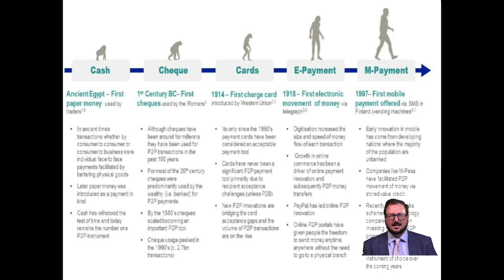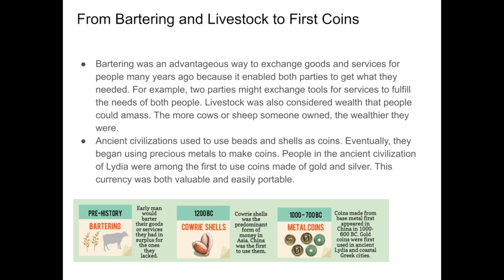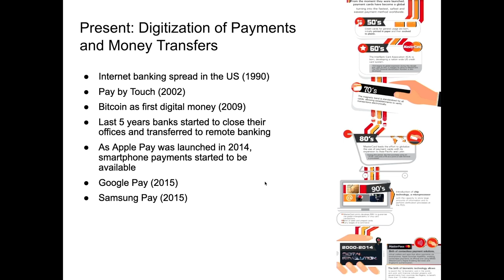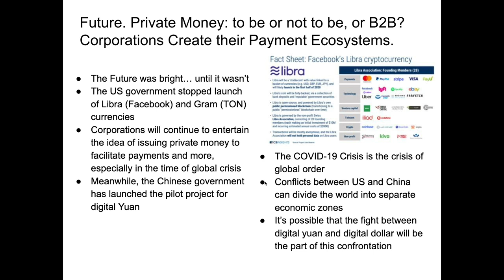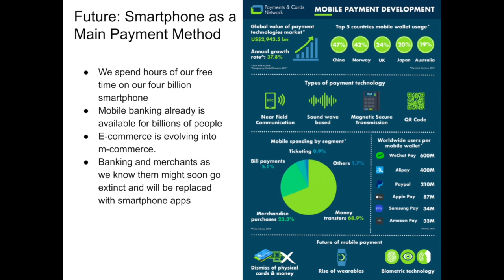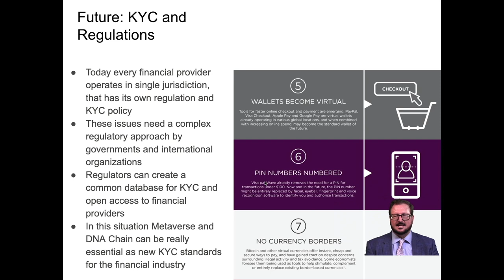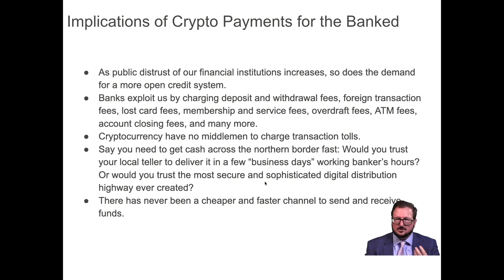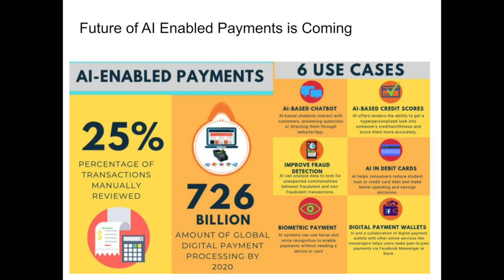The Lightman Report #11 | Payments Past, Present & Future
“Payments” is the second episode in a four-part series exploring money: from past, to present, and the future.

Tune in every Thursday to catch all episodes of this series, as well as interviews with our panel of experts on Tuesdays.

About Alex Lightman

Alex Lightman is a bestselling author of four books, most recently Augmented: Life In The Smart Lane. Lightman has delivered over 300 keynotes in dozens of countries and published over 300 articles as well as authoring over 120 hours of course contents. Lightman is an MIT graduate and attended graduate school at MIT’s Sloan School of Management and Harvard’s Kennedy School of Government.

🌎 Join the Metaverse DNA Global Community!